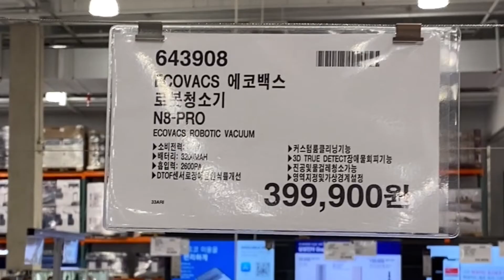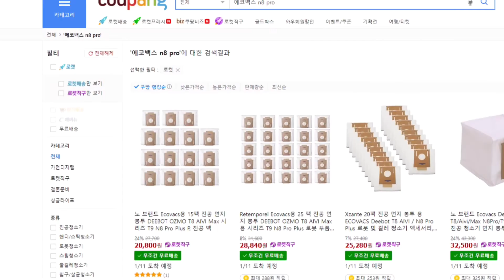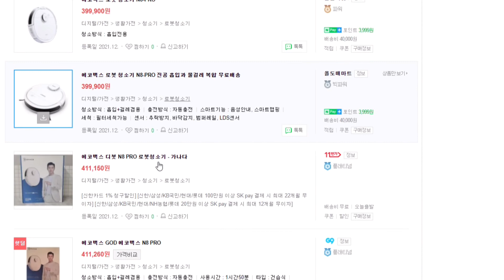인기 필수 가전 로봇청소기 가성비 찾기 에코백스 N8 PRO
인기 로봇청소기 추천

가성비 로봇 청소기

가격대비 괜찮은 평가 및 리뷰 후기

청소방식 : 흡입+걸레겸용 충전방식 : 자동충전 사용시간 : 1시간50분 타입 : 건습식 청소모드 : 반복 문턱넘기 : 2cm 필터 : 먼지필터 다중필터 : 3중필터

2022년 1월3일기준 하이마트(카드할인)가 가장 저렴한것으로 확인

동영상 업로드 당일 2022년 1월4일에는 카드할인 7%적용중이었습니다.

그럼 즐거운 가성비 쇼핑하세요~